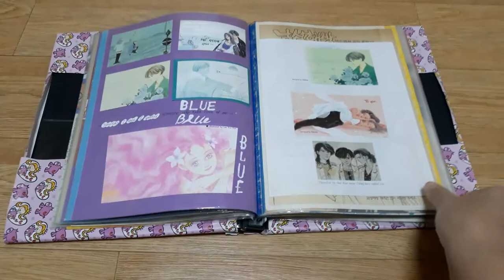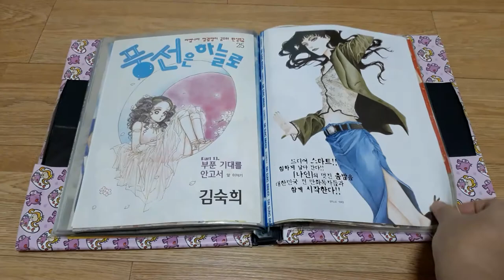순정만화 컬러 일러스트 2